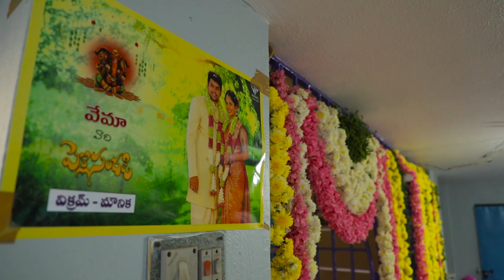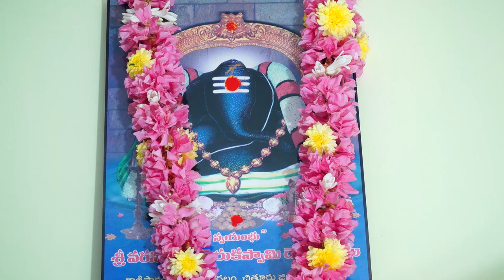Abbai Nalugu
VIP WEDDINGS
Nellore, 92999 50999